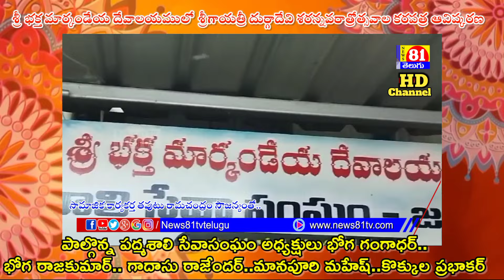భక్త మార్కండేయ దేవాలయంలో శరన్నవరాత్రి ఉత్సవాల కరపత్ర ఆవిష్కరణ l Boga Gangadhar l Jagtial l news81tv